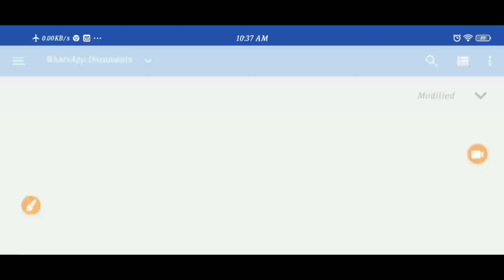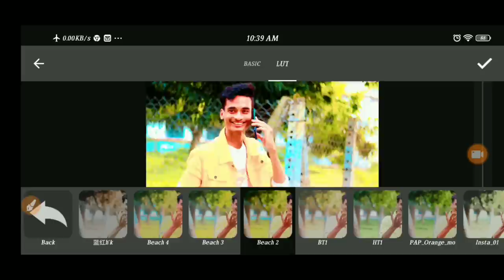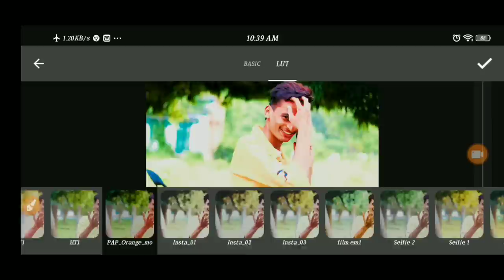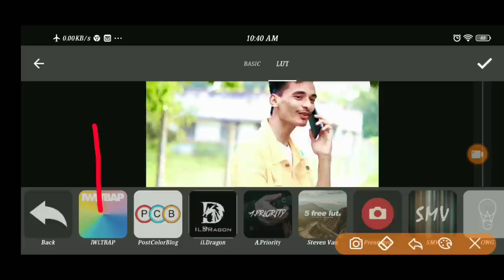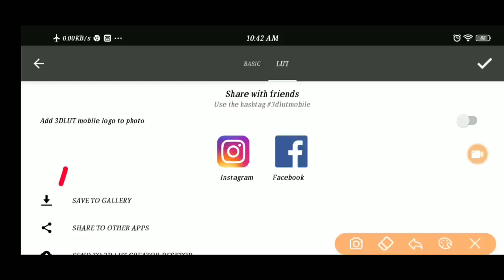Tiktok Video Background Color Change | Tiktok Tutorial | Tiktok Background Change Trand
🔷Follow Me Instagram 👇(More Update)